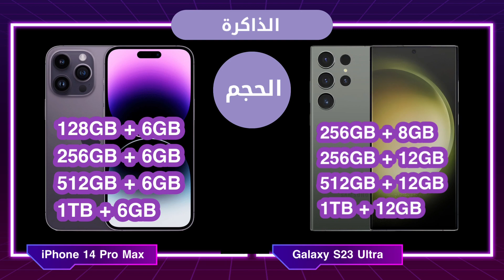مقارنة سامسونج S23 الترا و هاتف ايفون 14 برو max بالعربي ⚡️ Galaxy S23 Ultra vs IPhone 14 Pro Max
‎الابعاد 0:11
‎الشاشة 0:33
‎النظام 1:24
‎الذاكرة 1:37
‎1:58 المعالج
‎البصمة 2:18
‎البطارية 2:25
‎مقاومة الماء 2:53
‎معلومات اخرى 3:05
‎كاميرا 3:50
سيلفي 4:34
نتمنى ان يعجبك فيديو : مقارنة بين هاتف IPhone 14 Pro Max vs Galaxy S23 Ultra
العراق - بغداد
لاعمال و الاعلان 🤝 تواصلوا على البريد الاتي ✉

$0#iphone14promax